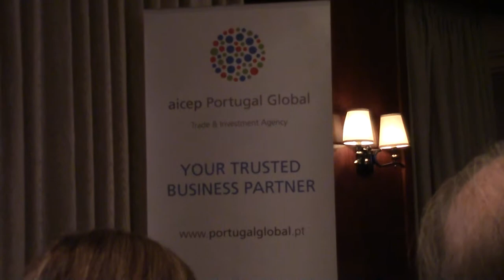Paulo Portas closing remarks at Canada-Portugal economic and investment seminar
Canada-Portugal Economic and Investment Seminar
September 23, 2014
Toronto, Canada

Discover Brazil / Portugal magazine covered the event.
By Leila Monteiro Lins